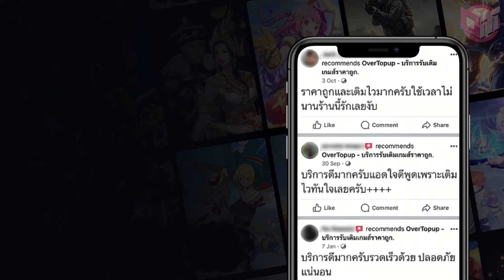โหมดคืนชีพ set 5.5 [Teamfight Tactics ไทย/TH] (14.19)